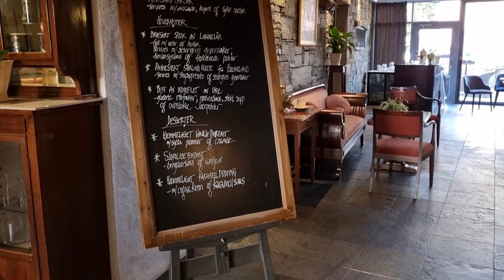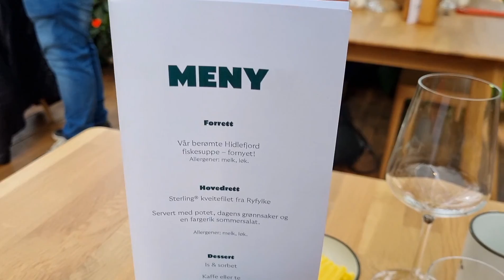Bryllup Cвадьба Wedding 16.09.22